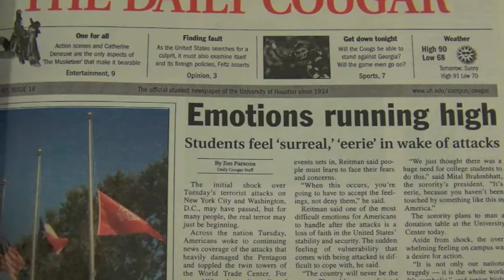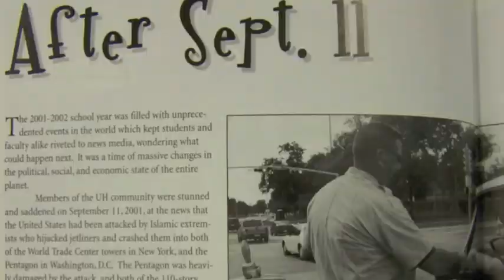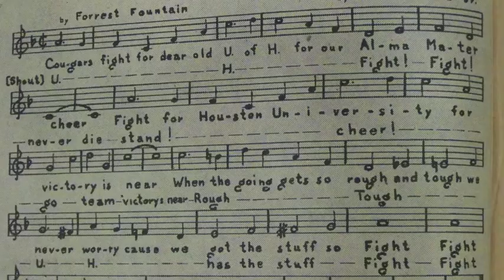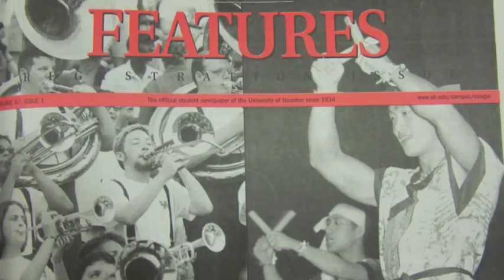UH Memories: UH Cougar Marching Band 2001-2005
As part of the UH Memories Project, this video was made in conjunction with the Center for Public History and UH Libraries. Produced as part of a Digital History seminar given Fall 2012. The creator is Sandra Davidson.